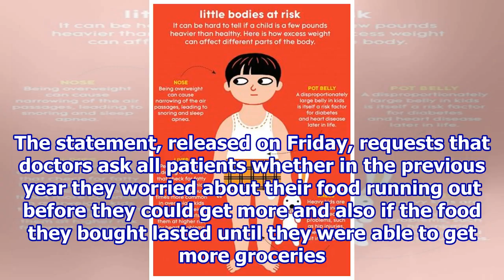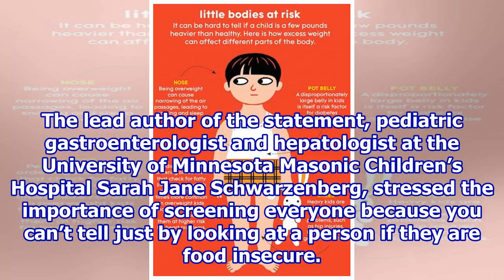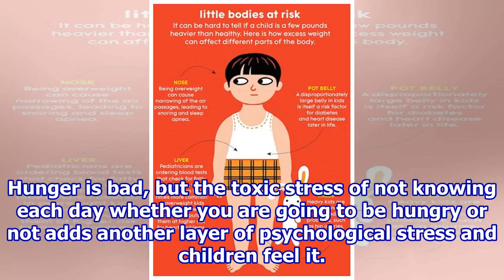Pediatricians Asked To Take Initiative In Fight Against Childhood Hunger